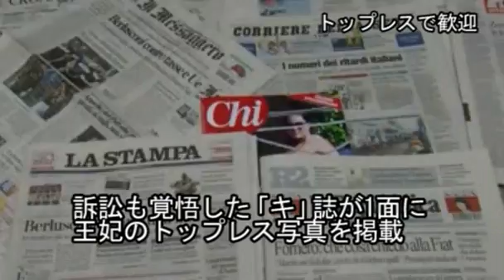トップレス盗撮で渦中のキャサリン妃を半裸女性たちがお出迎え 2012/9/17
トップレス盗撮で渦中のキャサリン妃を半裸女性たちがお出迎え（字幕・2012年9月17日）
(01:23) Report
トップレススキャンダルに見舞われたキャサリン英王妃が夫のウィリアム王子とともにソロモン諸島を訪問。
トップレスの女性たちから歓迎を受けた。